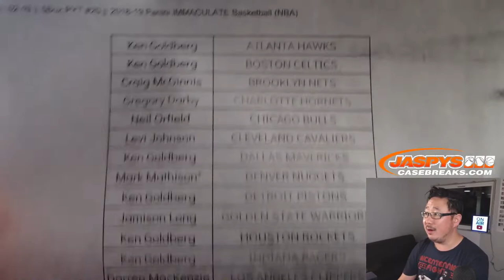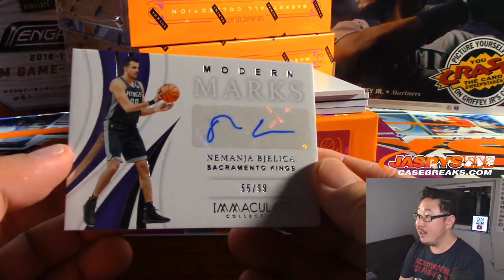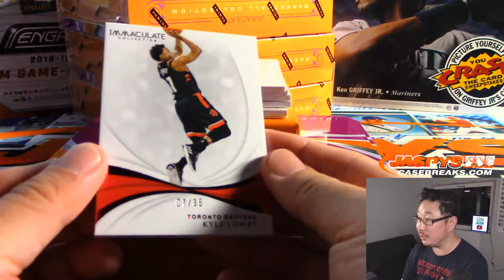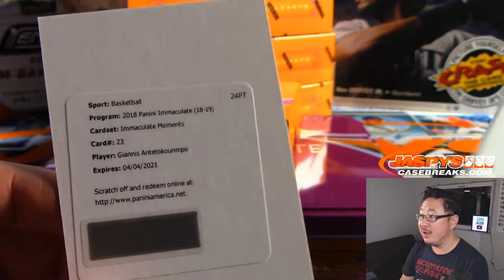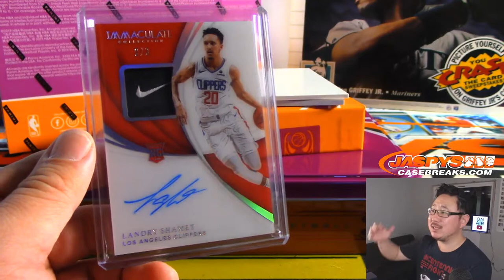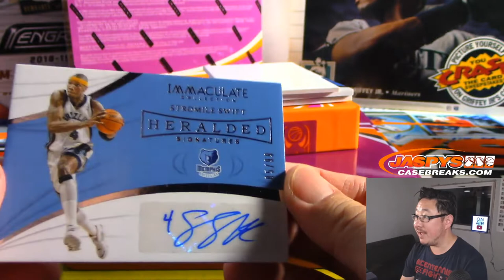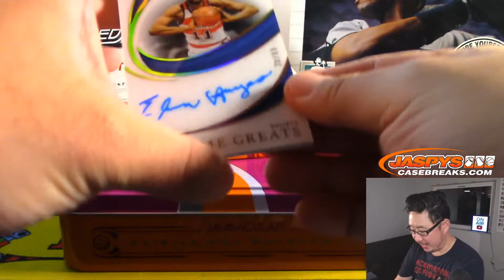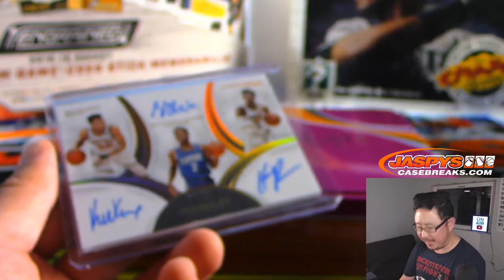Sa, 11.02.19 || 5Box PYT #20 || 2018-19 Panini IMMACULATE Basketball (NBA)